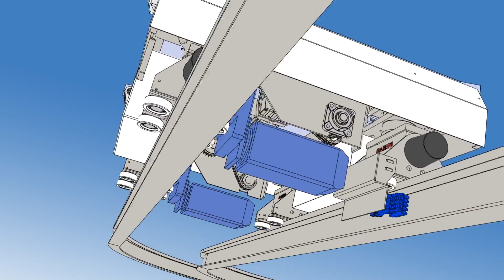Circular track rgv shuttle 3d design model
The shuttle can move around a circular track. It has a sliding device on the top of the wheel. The function of this sliding device is to enable the wheels to shift laterally when turning.

That track is made of aluminum alloy. The side wheels and drives are made from Demag’s brand model. The reliability of the whole machine is very high.
Through the verification of the prototype. The shuttle has been widely used in automated warehouse projects, involving daily necessities, medicine, tobacco, and packaging (bottled, boxed) products and other industries, and has gradually been recognized by the majority of users for its rapid and accurate characteristics.
The design-based SolidWorks2017, including 3D, and stp format files. Totally 37MB.